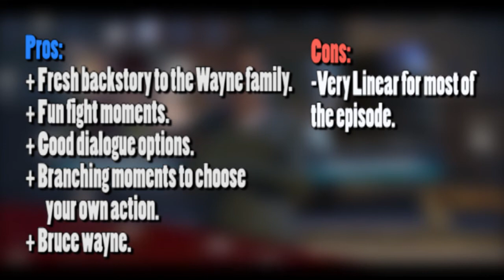Batman Episode 2 REVIEW! |Children Of Arkham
Review of Telltale Batman Episode 2, Children Of Arkham. Is it better than the first!??